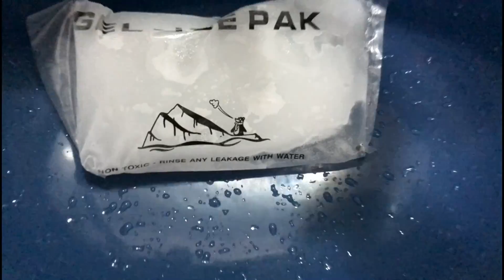ALS 伍仔 Ice Bucket Challenge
全為了ALS及中港澳巴打褔利。
上載日期以下列網址公佈為準！